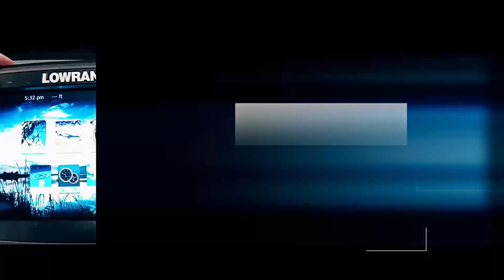Custom Baits - Garreth Abrahamse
Check out this video with my mate Gareth - he's better with the Airbrush than the camera but a kiff time-lapse video of some of his rad custom painted hardbaits. Thanks Garreth you work is epic dude.